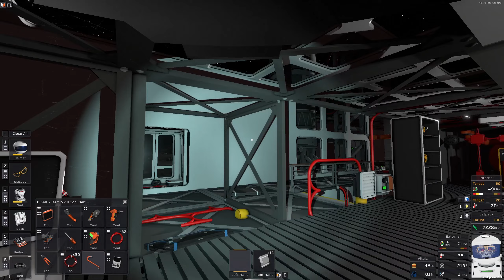MASSIVE airtight cube base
Stationeers puts you in control of the construction and management of a space station to run by yourself in single player, or online multiplayer with your friends. Complex atmospheric, electrical, manufacturing, medical, agriculture, and gravitational systems require your thought and management at all times!

More solar, bigger battery.

Computer specs:

CPU: AMD Ryzen 5800X
RAM: 64GB GSkill TridentZ
GPU: EVGA RTX 2070 Super XC
Storage: 3x1TB Samsung 970 Evo M.2
Logitech C270 Webcam
Audio Technica AT875R
Logitech G935 Headset
Razer Naga Epic MMO Mouse
Corsair K55 RGB Pro XT
Razer Firefly Gaming Mousepad